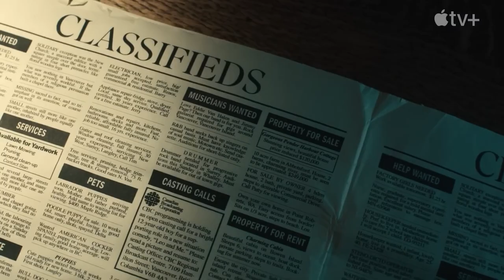Still | Full-Out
Edited trailer showing Michael J. Fox sharing details about leading his life, no longer hiding what has been shaking him for a long time.

About the hiding that was shaking him away...
And quitting was never an option.

Back to a real future.

Special thanks to:
MJ Fox - so amazingly super inspiring!
STILL - an Apple TV movie

Editing:
Fullout.nl